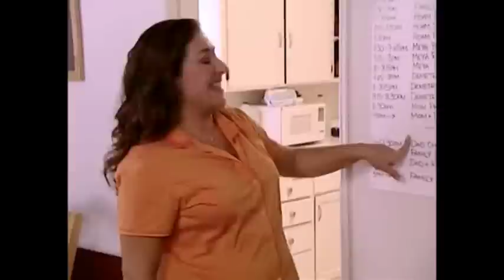Mom Gets A Break While Dad Does House Chores | Supernanny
How to get dad to do more chores? This Mom is always looking after the children and doing house work, so now it's her time to take a well deserved break.